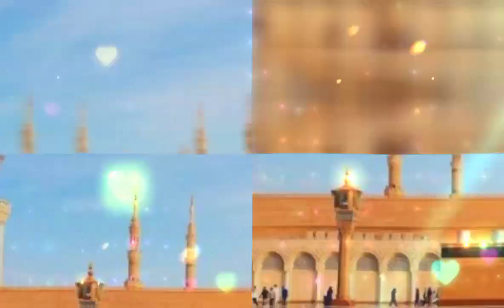Rok Leti Hai Ap ki Nisbat || Naat Beautiful Naat||@ahamusic96 AinulHaqueAnsari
Rok Leti Hai Ap ki Nisbat || Naat Beautiful Naat|| ‎@Aha Music   AinulHaqueAnsari

LABEL- AHA MUSIC
For the most beautuiful kallam/ naat / Nausheed /
hamds and islamic songs in Urdu/Punjabi and
English

Rok Leti Hai Ap ki Nisbat || Muhammad Owais Raza Qadri ||
Rok Leti Hai Apki Nisbat Tir Jitne Bhi Humpe Chalte Hai | Haji Mukarram Ali Warsi At Nagpur 2019
Ya Rabbe Mustafa to Mujhe Hajj Pa Bula - Hafiz Tahir Qadri
Hamari Takhleeq Ka Maqsad Kia Hai || Allama Sammar Abbas Qadri
Beautiful Heart Touching Naat Sharif | Hal e Dil Kisko Sunayen | Aliza Hasan Qadri | Hi-Tech Islamic
Koshish Karne Walon Ki Haar Nahin Hoti | Alisha Kiyani |  Official Video| Aljilani Studio
Alishba Fateh | Pukaro Shahe Jeelan ko Pukaro | AlJilani Production
humne aankhon se dekha nahi hai magar

Zamane Mein Agar Dekhi to Shane Qadri Dekhi Kahksha Mariyam Manqabat 2022

Title Questions
Almadad Ya Ghous ul Azam | Ghulam Mustafa Qadri
Mere Giyarween Wale Peer - New Manqabat Ghous Pak
New Manqabat 2022 || Dil Se Deewana Hoon Dastagir Ka || Muhammad Zahid Khalil Qadri || Heera Gold
New Manqabat Gaus e Azam 2022 | Hafiz Tahir Qadri | Sarkar e Ghaus e Azam
Ghous Ka Karam Ghous Ki Ata || Gyarvi Sharif - Ghulam Mustafa Qadri - Manqabat
New Manqabat 2022-Meeran Waliyon k Imam -Aqsa Abdul Haq
New Manqabat Ghouse Azam 2022 | Aaj Badhawa | Zohaib Ashrafi
Title Questions
aaj badhawa,
 manqabat ghous e azam
 new manqabat ghouse azam 2022
 manqabat 2022,
manqabat, ghouse azam manqabat,
new manqabat 2022
new manqabat
 ghouse azam dastagir
manqabat ghous pak
 aaj badhawa piya ghar aay
Islamic Digital Studio
Mere Giyarween Wale Pir
Giyarween Wale Pir,
Ghous Pak Manqabat 2022
manqabat ghous e PAK
tahir qadri new naat 2022
manqabat 2022
Sarkar e Ghaus e Azam
ghous e azam ki naat
tahir qadri ghous e azam
tahir qadri new naat, sada giyarween hum manate rahenge
hafiz tahir qadri manqabat
hafiz tahir qadri naat